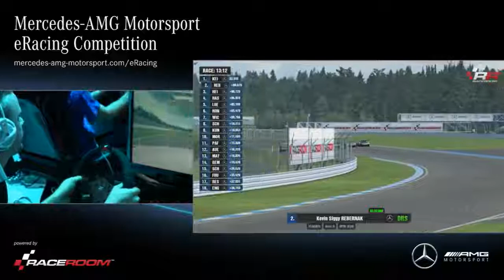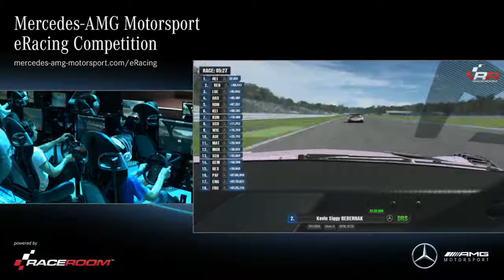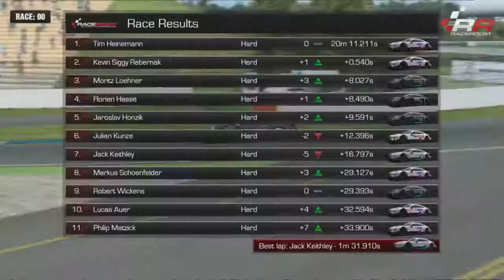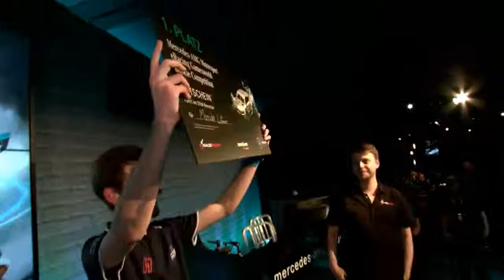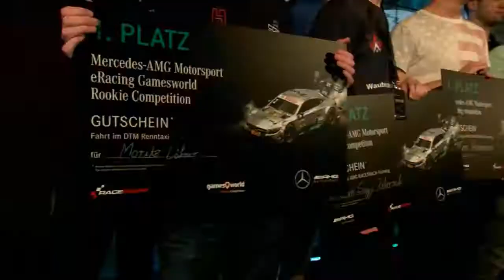Mercedes AMG Motorsport eRacing Competition 2017 Finale